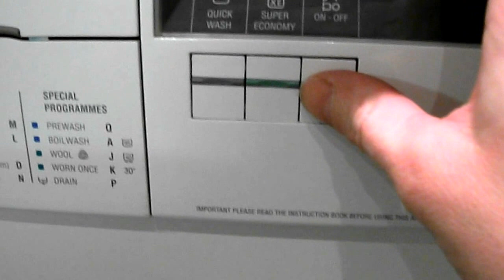ZANUSSI FJ1093 Jetsystem Auto Washer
Start of cotton wash